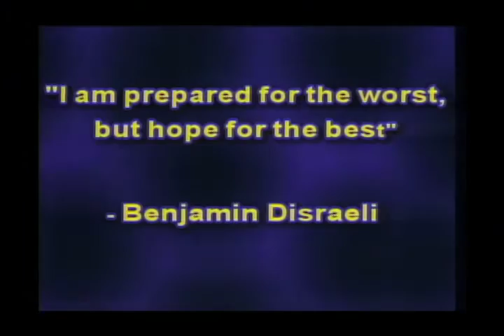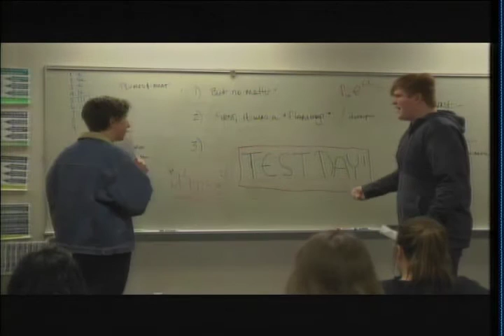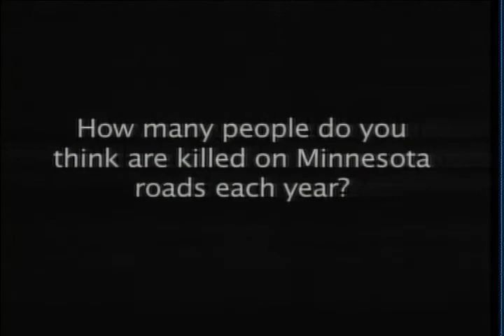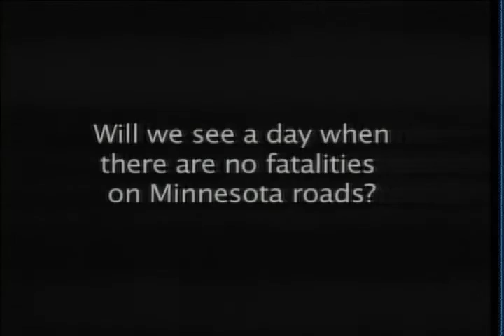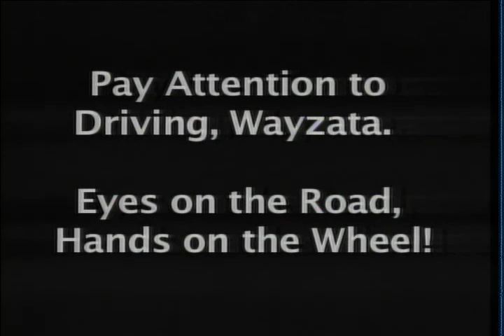Wayzata NewsBreak 1/31/2017